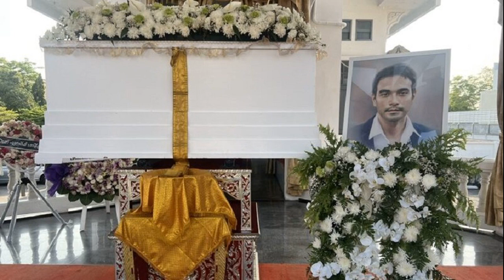ไหม ธนีกาญจน์ เผยความในใจหลังค้าแข้งลีกญี่ปุ่น 'ความทรงจำที่ดีที่สุดในการเป็นนักฟุตบอล'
ไหม” ธนีกาญจน์ แดงดา นักกีฬาฟุตบอลหญิงชาวไทย โพสต์ข้อความเผยความรู้สึกที่มีต่อสนาม โกเบ เซ็นทรัล สเตเดี้ยม หลังลงช่วยต้นสังกัด เอซี นากาโน่ พาร์เซโร่ เลดีส์ บุกไปเยือน ไอแนค โกเบ เลโอเนสซา

นักเตะวัย 31 ปี ลงช่วยทีม ในเกมที่ออกไปพ่าย โกเบ เลโอเนสซา 0-3 ก่อนที่เธอจะโพสต์ข้อความเผยความรู้สึก โดยระบุว่าถือเป็นความทรงจำที่ดีที่สุดในชีวิตของการเป็นนักฟุตบอล
จากโพสต์ดังกล่าวระบุว่า “ความทรงจำที่ดีที่สุดของชีวิตการเป็นนักฟุตบอล
“ช่วงฤดูกาลที่แล้ว ฟุตบอลลีกหญิงของญี่ปุ่นกำลังแข่งขัน ตอนนั้นทีมชาติไทยเดินทางมาเก็บตัวฝึกซ้อมที่ประเทศญี่ปุ่นทำให้ไหมและเพื่อนๆได้มีโอกาสมาชมเกมการแข่งขันฟุตบอลลีกหญิงของประเทศญี่ปุ่น ของฤดูกาลที่แล้ว ได้เข้ามาชมที่สนามแห่งนี้ ทีม INAC Kobe Leonessa เปิดบ้านต้อนรับ ทีม AC Nagano Parceiro Ladies
“จำบรรยากาศวันนั้นได้ดีในการชมฟุตบอลอาชีพที่มีคุณภาพมีความเป็นมืออาชีพมีแฟนบอลมากมาย ตะโกนร้องส่งเสียงเชียร์
“วันนี้ได้กลับมาที่สนามแห่งนี้อีกครั้ง แต่กลับมาในฐานะ นักเตะผู้เล่น ของทีม AC Nagano Parceiro Ladies วินาทีที่เดินลงไปในสนาม ดีใจ มันรู้สึกตื่นเต้นมากกว่าทุกครั้ง
“มันเป็นความรู้สึก ที่บอกไม่ถูก แอบร้องไห้น้ำตาไหล ดีใจ รู้สึกภูมิใจในตัวเองมากๆ ไม่คิดว่าวันนึงจะได้มาอยู่ในจุดนี้ ยิ่งด้วยอายุเท่านี้แล้วมันแทบจะช่วงสุดท้ายของการเล่นฟุตบอล มันจะเป็นความทรงจำที่ดีที่สุดในชีวิตการเป็นนักฟุตบอล ได้แต่บอกตัวเองว่าไหมเก่งมากที่พาตัวเองมาได้ขนาดนี้ (พิมพ์ไปน้ำตาลไหลพราก)
สำหรับ ไหม ธนีกาญจน์ เปิดตัวร่วมทัพ เอซี นากาโน่ พาร์เซโร่ เลดีส์ ในศึกวีลีก ลีกฟุตบอลหญิงอาชีพของประเทศญี่ปุ่น เมื่อกรกฎาคม ปีก่อน